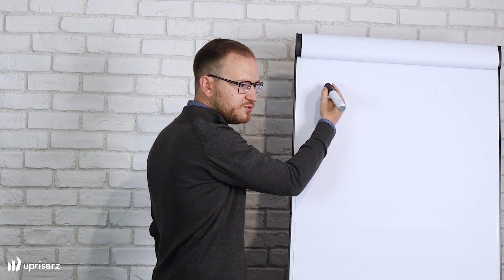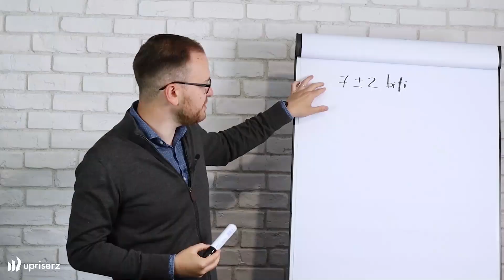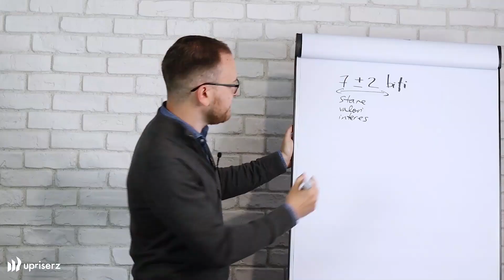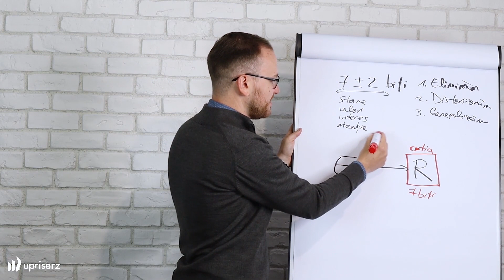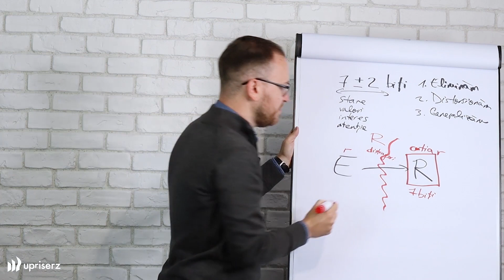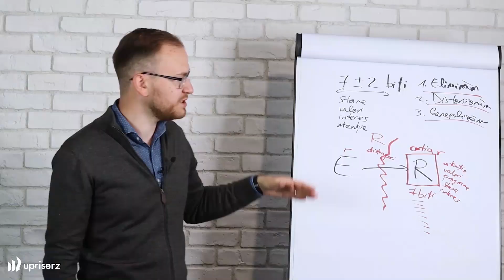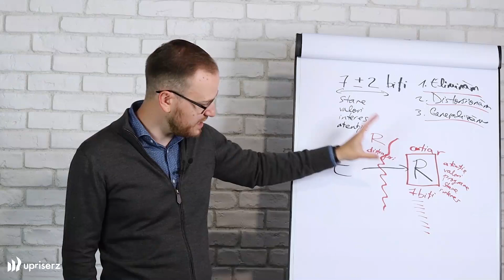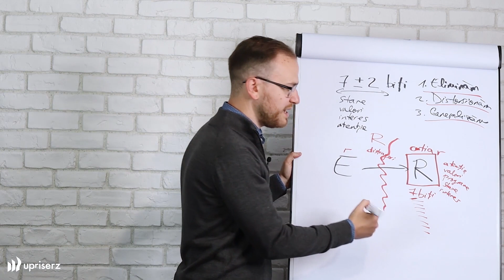Iluzia comunicării (Tehnici de copywriting care nu se schimbă în timp) cu Dacian Pășcuță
Când te uiți la un text sau la o imagine, câte detalii crezi că reții?

O să găsești răspunsul chiar în acest video! Dacian Pășcuță, autor Upriserz, coach, copywriter și expert în blocajele mentale și psihodinamici de grup, a pregătit pentru tine un exercițiu interactiv, care te va ajuta să înțelegi cum și câtă informație trebuie să comunici în textele tale.

Îți recomandăm să urmărești acest video dacă ești antreprenor la început de drum sau dacă lucrezi în industria marketing-ului. Te va ajuta mult în adaptarea modului în care livrezi informația.

Lasă-ne un comentariu cu părerea ta după ce urmărești acest video!

Iar dacă îți dorești să afli mai multe din tehnicile de copywriting, găsești cursul integral pe platforma Upriserz.

Upriserz este prima platformă românească, unde găsești la un loc toate cursurile care te ajută să evoluezi: idei, strategii si metode de lucru din numeroase domenii (educație antreprenorială, financiar/educație financiară, mindset, resurse umane & HR, marketing, leadership și dezvoltare personală). Primești informații verificate despre situația și contextul actual de la experți. Procese și exerciții pe care să le aplici în munca ta, în businessul tău și în viața ta ca să faci saltul de care ai nevoie și să lucrezi la obiectivele tale.